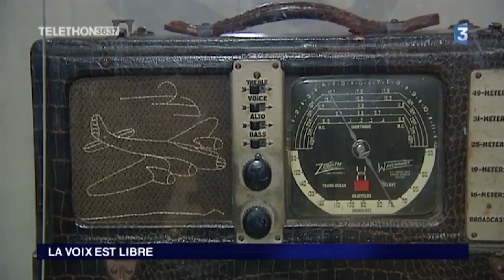Exposition Le Petit Prince à Versailles - La Voix est libre | France 3 Paris Île-de-France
Exposition Le Petit Prince à Versailles - La Voix est libre
France 3 Paris Ile-de-France, extrait de "la Voix est libre"
Diffusion : samedi 5 décembre 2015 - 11h30